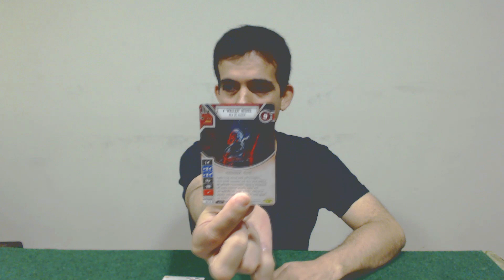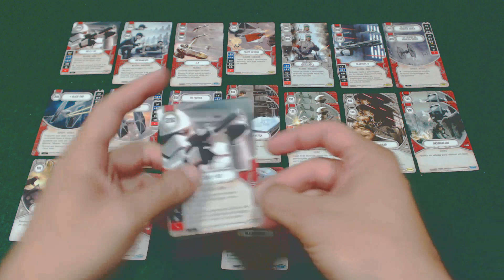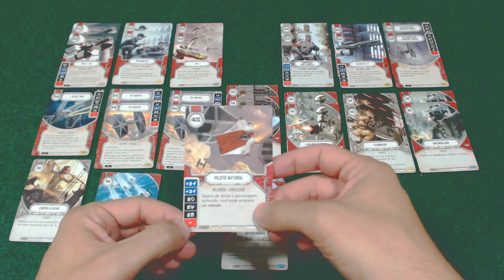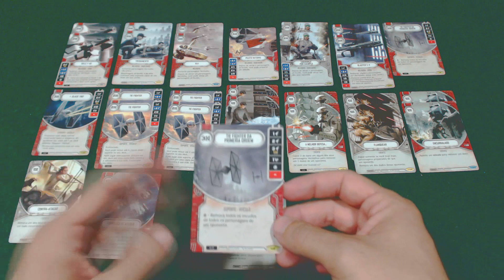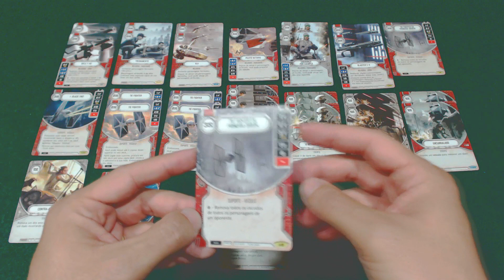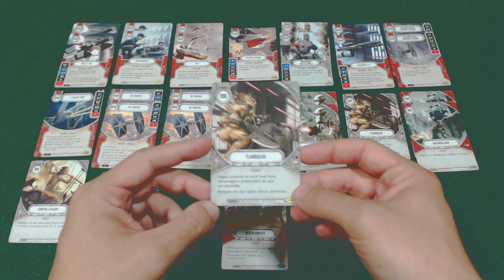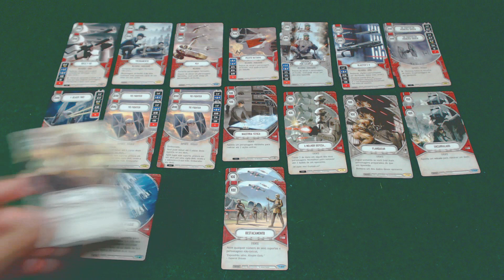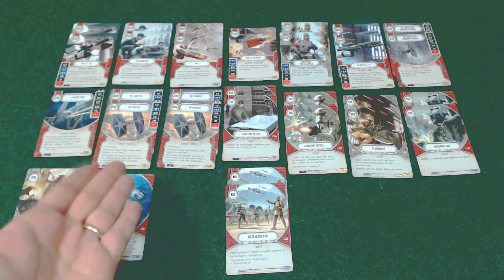Deck Tech - MAULER MITTEL / TIE PILOT / TIE PILOT - SWDestiny #159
Confira mais um deck temático, Esquadrão de Pilotos de Tie, liderador pelo Ala do Vader, Mauler Mittel.

Apoie o Canal:
Agradecimentos Especiais aos Padrinhos!
George Felipe
Yuri Piratello
Pedro Gomes